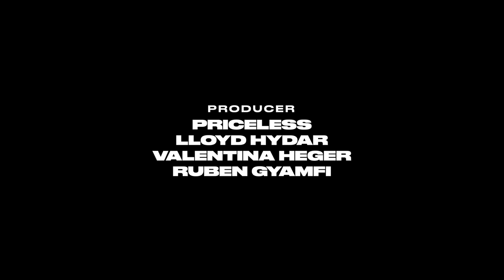'Ik heb seks gehad met de ex van een vriendin' || Toxcity afl. 2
'Ik heb seks gehad met de ex van een vriendin' || Toxcity afl. 2 met special guests Fadim & KM.

Hosted by: Rich Lord
Executive Produced by: Priceless

Director: Valentina Heger & Lloyd Hydar
Producer: Priceless & Lloyd Hydar & Valentina Heger & Ruben Gyamfi
Creative director: Lloyd  Hydar, Ruben Gyamfi, Valentina Heger

Production Company: X.O.X.O Productions
Shot & Edite By: Red Moons
Camera operators: Tom van Groningen & Sharif Bouarioua

Audio By: Jason DeGraw
Gaffer: Milheiro Veen

BTS photographer: Marino Cornelia

Line producer: Ruben Gyamfi
Set designer: Valentina Heger

Styling Priceless & Richlord: één-tweetje

Location: BLU Sky Lounge

DJ: Ordio Mareno
Cocktails by: Gentle G’s
Artwork director: Martijn Rook

Special Thanks to:
Bezorgservice Litnight
Avondwinkel & Slijterij Pitstop